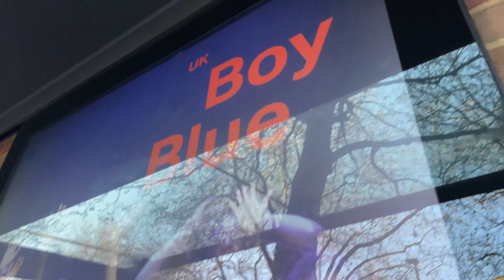WE PERFOMED WITH BOY BLUE!!! | Breakin Convention 2023 Vlog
Today we performed at Breakin Convention for their 20th year anniversary!

We performed with Boy Blue and had the honour of performing historic pieces for the company such as November / Til Enda